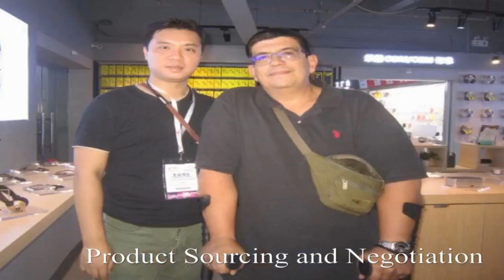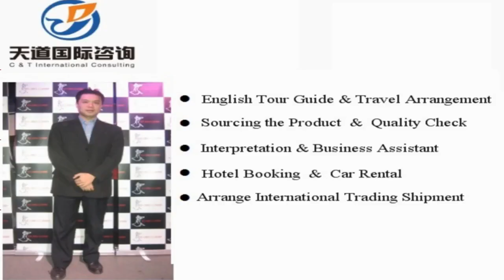Xiangfan Translators and Interpreters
Vchat: huangyiyun328
Skype: michael_328_2

Hi, This is Michael,  a professional interpreter/translator, sourcing agent, business assistant, personal travel tour guide in Xiangfan City, Hubei Province, China.

Our Detailed Services:

1. Sourcing--could guide you to the wholesale markets and factories for sourcing products with your price and high quality easily !

2. Quality control -- to stay in factory during manufacture to make sure the factories are according to the request production from your side.

3.Shipping -(Express/Air/CONTAINER) -- arrange shipment and work out customs documents and certificates such as packing list,commercial invoice,Certificate of Origin

4. Translation & Interpretation -- follow customer to any city in China ,be your own translator or interpreter. Conference Interpretation(simultaneous/consecutive interpretation),etc.

5. Business Assistant – manage day-to-day operations of business and help keep everything running smoothly.

6. Market research Service: gather information about target markets for our client for helping their business strategy.

7. Travel Arrangement and Plan:  Provide the best itinerary for our client’s trip.

8. Personal tour Guide Service: Provides assistance, information on cultural, historical and contemporary heritage to people on organized tours

9. Car rental—driver service and car pick up anywhere in every city of China.

10. Flight & Train Booking

11. Hotel Booking

12. Business Consultant:  provides professional or expert advice in the fields like Marketing, Export and Import, Human Resource, Public Relationship, Government Policy, Marketing Research, Company Set Up.

Wechat: huangyiyun328
Skype: michael_328_2